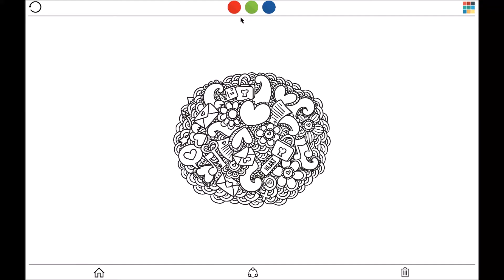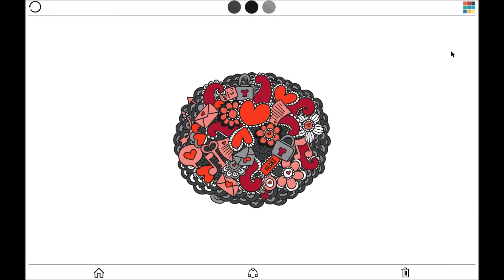Art Therapy. 2